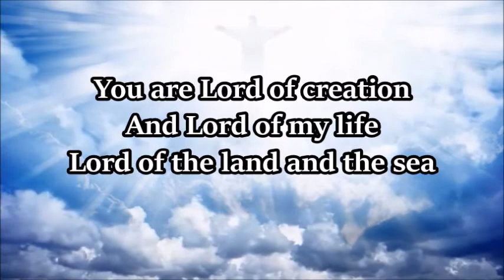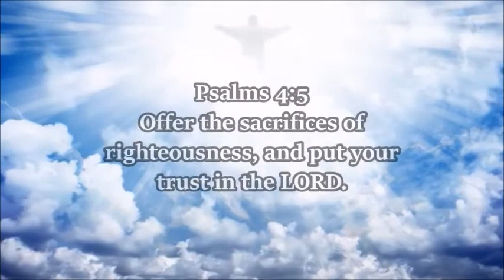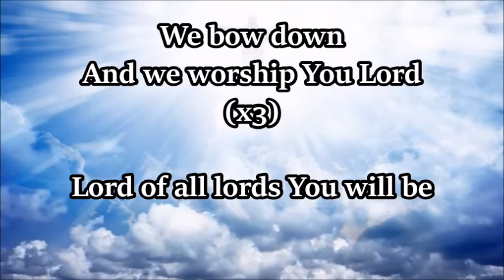We Bow Down HD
We Bow Down
by Twila Paris